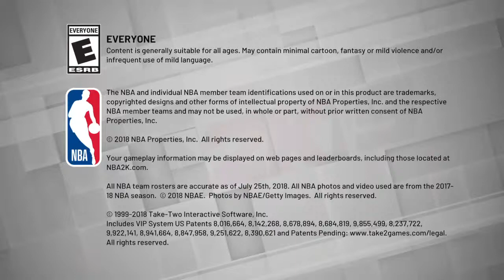NBA 2K19_20190531114434